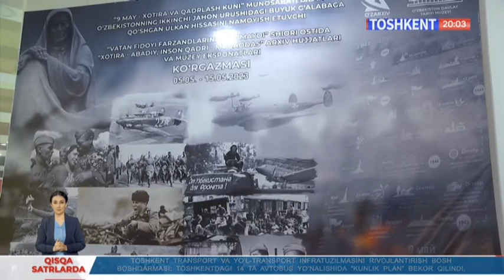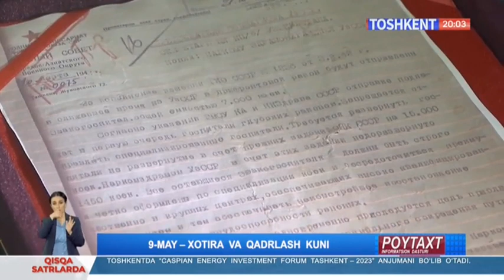Poytaxt | «Сен» ижтимоий лойиҳасининг 3-босқичи ташкил этилди [05.05.2023]